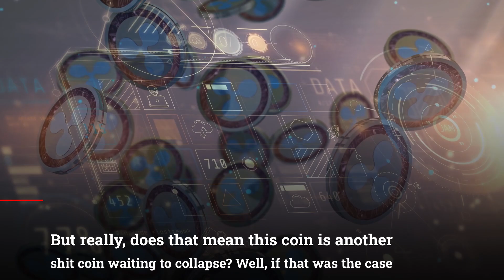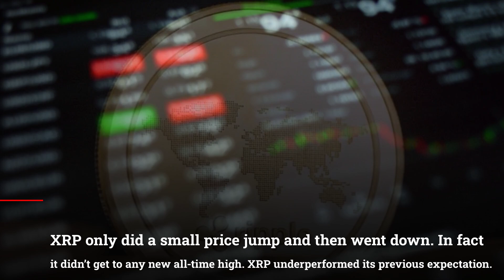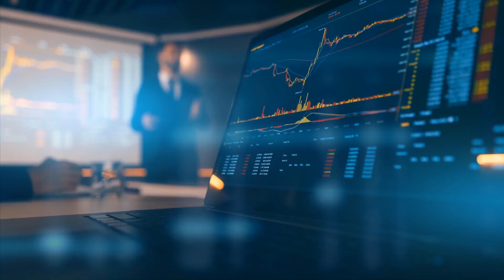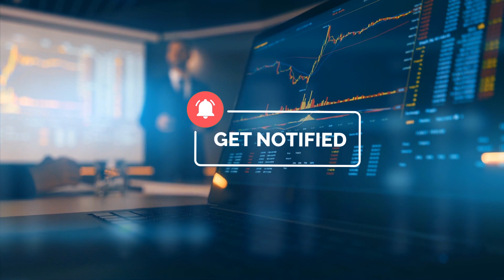XRP Ripple: This Is Why XRP Will Inevitably Take Over The Crypto World!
XRP Ripple: This Is Why XRP Will Inevitably Take Over The Crypto World! XRP News Today, XRP Price Prediction

Why do you think banks are willing to partner with Ripple even though this company is in the middle of a lawsuit with the SEC? Guys, I think it’s time we all wake up and see what’s right in front of our faces!